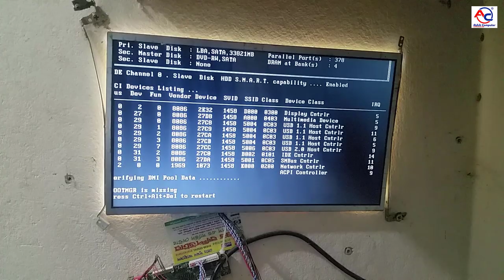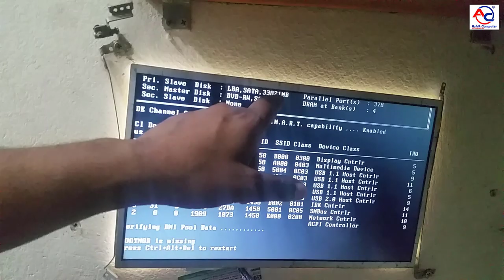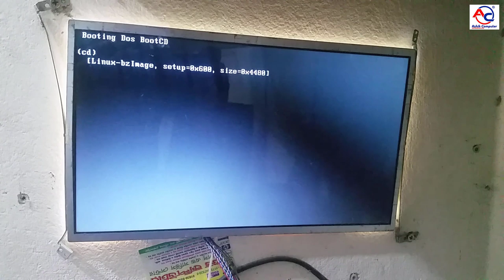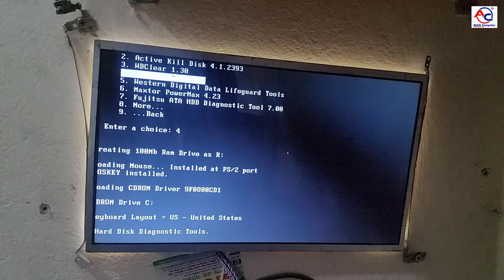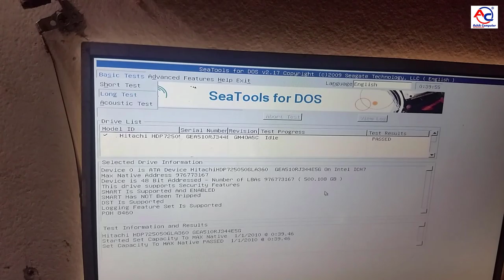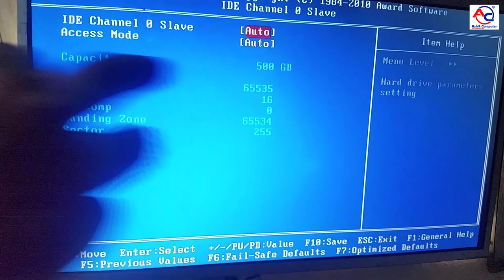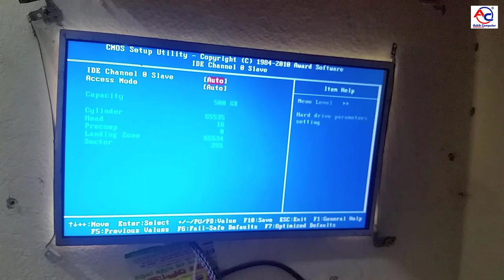How to repair hard disk Capacity Problem | HDD Capacity Restore | Fix SSD Capacity Problem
I am today Laptop or desktop Computer Hard Disk  How to Remove hard disk password | laptop | Desktop |
  if  you fixing How to Remove hard disk password | Restore firmware, Erase HDD password in Bangla
if you hard disk bios firmware update some laptop desktop Computer hard disk not detected problem fix.if you simple hard disk password reset easily.today fix
if you hard disk bios problem repair
Hard disk repair Videos Link:
How to repair Hard disk bad sectors recovered

Prepare the boot device
The resulting CD-R or CD-RW disc includes an operating system and is bootable on
the supported ThinkPad models.

Note:
  The Hard Drive Firmware Update Utility bootable CD does not support
  USB Optical Disc Drives, PCMCIA/CardBus Optical Disc Drives, Optical Disc
  Drives in a Docking Station bay, or any other drives other than the Optical Disc
  Drive in the ThinkPad UltraBay.  Other drives will not be updated correctly
  by this firmware update utility.

Please confirm that an Optical Disc Drive is in the boot device list of your BIOS setup.
  1. Power off the ThinkPad, if it is turned on.
  2. Power on the ThinkPad.
  3. Press the F1 key to enter the BIOS Setup Utility when the "ThinkPad" logo is
     seen on the screen.
  4. Choose "Startup" from the menu
  5. Choose "Boot" from the menu(*)
  6. In "Boot Priority Order", set "ATAPI CD0" to the top of the list, "1".
  7. Press F10 to save the new setup.
  8. Power off or restart the system.

*Note: Please write down the current boot priority order for restoration
        later if you need to modify your boot list.

Important Notice: Please REMOVE the hard drive password.
                  Otherwise, firmware can't be updated with an error message.

Note: Install only one Hard Drive into your ThinkPad.

Attention: Please do not power off the ThinkPad during the firmware update,
            or your Hard Drive may NOT be usable anymore.

step | HDD Repair | Bangla tutorial in my lab.
How to repair Hard disk drive physical damage | HDD Data lifeguard tools | fix HDD | Bangla tutorial

How to Remove Windows 10 password | any windows password Unlock | Hiren's BootCD | Bangla tutorial

Koriyar Address: Ashik computer and hardware lab
Brahmanbaria sador 3405
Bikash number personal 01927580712